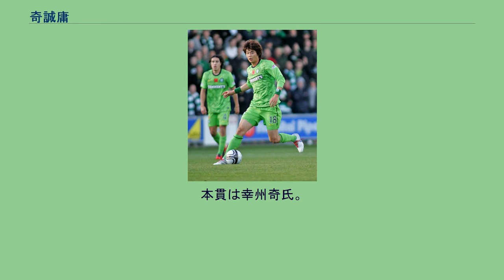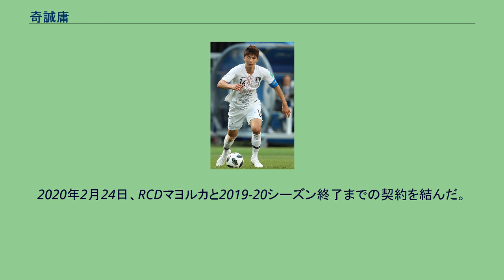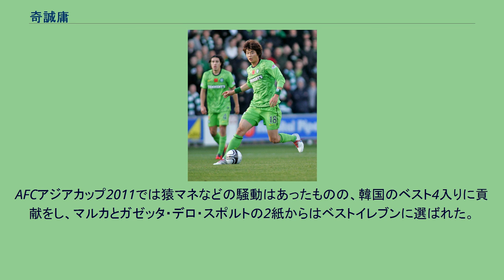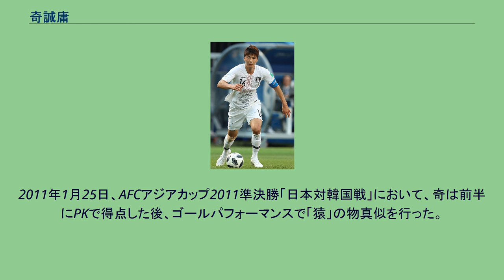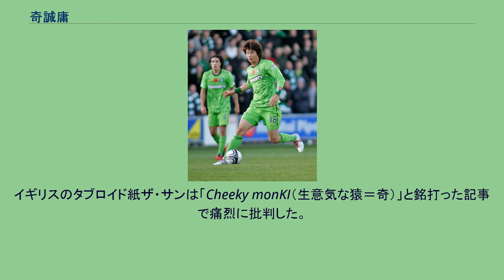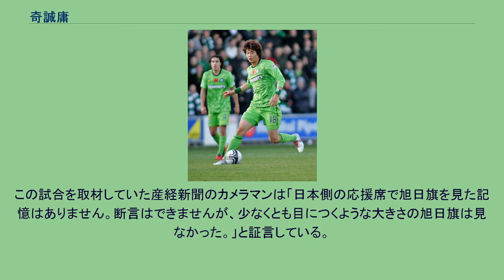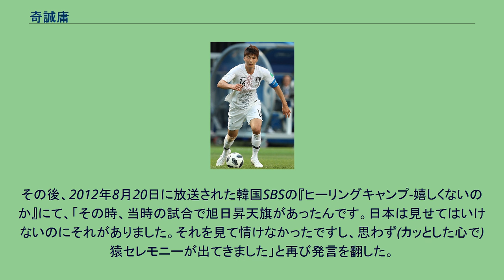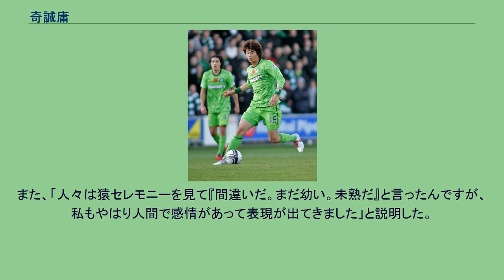奇誠庸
奇 誠庸（キ・ソンヨン、기성용、1989年1月24日 - ）は、大韓民国・光州広域市出身のサッカー選手。
元韓国代表。
本貫は幸州奇氏。
中学高校時代の5年間をオーストラリアのジョン・ポール・カレッジでユースサッカー教育を受け帰国。
2006年にFCソウルに入団。
2007年にトルコ代表をFIFAワールドカップ・日韓大会で3位に導いたシェノル・ギュネシュがソウルの監督に就任すると、気に入られレギュラーを獲得。
セルティックでプレーする奇誠庸 2009年の夏に横浜F・マリノスが獲得に動いたが、FCソウル側の激しい引き止めにあい日本への移籍は叶わなかった。
2009年12月13日にセルティックと契約。
契約期間は4年間で、移籍金はおよそ200万ポンド(約3億円)。
移籍当初はレギュラーとして出場していたが、3月頃からレギュラーを外され不本意な成績に終わった。
翌シーズンの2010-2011シーズンは月間最優秀若手選手を受賞するなど活躍している。
2010年12月27日に行われたセント・ジョンストン戦では、0-0のまま後半ロスタイムに突入する中、車ドゥリと奇がそれぞれゴールを決め2-0の勝利の貢献した。
セルティックでの初の韓国人アベックゴールとなった。
2011年5月21日に行われたスコティッシュカップ決勝のマザーウェル戦で左足の強烈なミドルシュートを決め、セルティックの優勝に貢献。
この試合の最優秀選手に選ばれた。
2012年8月24日、スウォンジー・シティAFCの移籍が決定。
なお、韓国側がこの契約に20試合先発出場させるというオプションを入れさせていたことが判明している。
2012-13シーズンは公式戦38試合に出場、クラブ初タイトルとなるリーグカップ制覇にも貢献した。
翌シーズンはジョンジョ・シェルヴェイなど同じポジションにライバル選手が加入した影響を受け、2013年8月31日、サンダーランドAFCにレンタル移籍した。
2014-15シーズンにはプレミアリーグ33試合出場8ゴールを挙げクラブの年間最優秀選手に選ばれた。
2018年5月、チームが2部リーグに降格した直後に自身のSNSで、スウォンジー・シティAFCの退団を表明した。
2018年6月29日、フリー移籍でニューカッスル・ユナイテッドFCと2年契約を締結したことが発表された。
しかしラファエル・ベニテスの元では途中出場が多く、定位置確保には至らなかった。
更に2019年に就任したスティーヴ・ブルースのもとでは完全に構想外となり、2020年1月31日にニューカッスルとの契約解消に合意した。
2020年2月24日、RCDマヨルカと2019-20シーズン終了までの契約を結んだ。
しかし、コンディション不足でリーグ戦1試合の出場にとどまり、6月30日に契約満了で退団した。
2020年7月21日、古巣であるFCソウルへの復帰が発表された。
11年ぶりのKリーグとなる。
代表では全世代を経験しており、FIFA U-20ワールドカップ、北京オリンピックにも出場している。
2008年6月7日のW杯予選・ヨルダン戦でフル代表に19歳でデビューして、中盤のレギュラーを獲得。
同年9月10日の北朝鮮戦で代表初ゴールを記録。
韓国代表がW杯出場を決めた2009年6月6日のUAE戦でもダメ押しゴールを決めた。
AFCアジアカップ2011では猿マネなどの騒動はあったものの、韓国のベスト4入りに貢献をし、マルカとガゼッタ・デロ・スポルトの2紙からはベストイレブンに選ばれた。
2015年1月、韓国代表のキャプテンに就任した。
2018ワールドカップに出場したが、またしても決勝トーナメントには進出出来なかった。
2019年アジアカップをもって韓国代表からの引退を表明した。
2011年1月25日、AFCアジアカップ2011準決勝「日本対韓国戦」において、奇は前半にPKで得点した後、ゴールパフォーマンスで「猿」の物真似を行った。
「猿」は韓国人が日本人を侮辱するときに多用される表現であることから波紋を呼んだ。
奇は翌26日に自身のTwitterで「観客席の旭日旗（調査の結果、嘘と判明）を見て涙が出ました。私も選手の前に大韓民国国民です…」と...